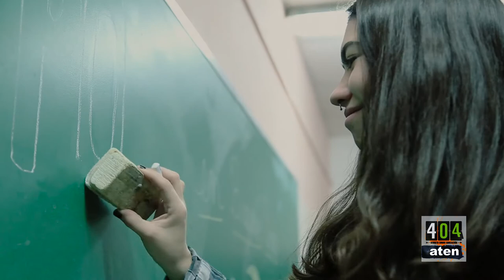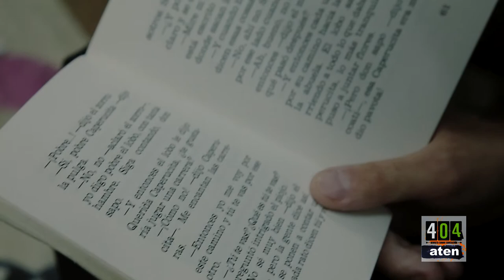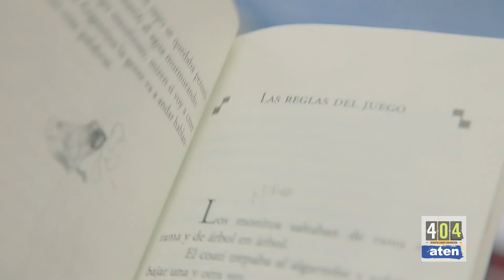IFD 5 PLOTTIER NEUQUEN Libro Sapo En Buenos Aires 04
IFD 5 PLOTTIER NEUQUEN

Don sapo regresa al monte, después de su viaje a Buenos Aires, donde se dejó sorprender por la ciudad, sus habitantes y sus costumbres. Todos quieren oír las historias, que fascinan al bicherío: ¿esas personas no conocen a los animales del monte? ¿Viajan todo el día amontonados? ¿Se tapan el cuerpo con trapos de colores? Un retrato de los porteños desde la singular perspectiva de un sapo muy curioso.

Gustavo Roldán : Nació el 16/08/1935. Licenciado en Letras. Ejerció la docencia terciaria y universitaria. Publicó numerosos libros de cuentos para niños, muchos de los cuales fueron premiados en el país y en el exterior. Dirigió variadas colecciones de libros infantiles. Participó y sigue participando de diversas campañas de promoción de la lectura. Viaja por el país y el exterior dando conferencias. Sus libros, entre otros, Dragón, Historias del piojo, La leyenda del bicho colorado, El viaje más largo del mundo, El vuelo del sapo, La pulga preguntona, Un barco muy pirata, Balada del aullador (poemas) y Bajo el burlón mirar de las estrellas (poemas). Entre sus libros premiados: Tercer Premio Nacional de Literatura por Todos los juegos el juego, Segundo Premio Nacional por Como si el ruido pudiera molestar, Premio Pregonero de Honor, otorgado por la Fundación El Libro (PK), Premio Fondo Nacional de Las Artes (PK) por Cuentos que cuentan los indios. Falleció el 03/04/2012.